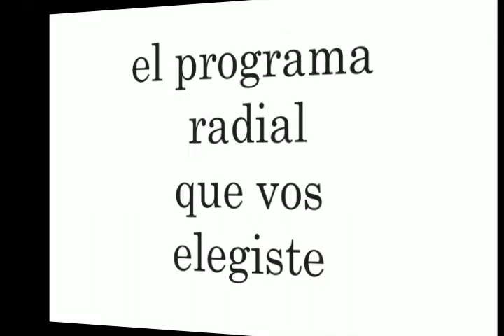Elenco de VAGO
Este martes, en la Emisión 1886 de "EL SUBE Y BAJA", recibimos la visita del elenco de "VAGO". Escuchanos, a partir de las 16 hs, en el programa radial de espectáculo que eligen los ARTISTAS.